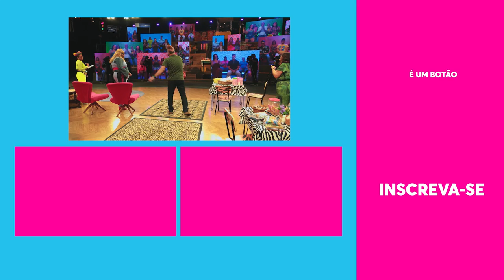MISTÉRIO! Therezinha foi ROUBADA e está POSSESSA! | Vai Que Cola | Humor Multishow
QUEM ROUBOU A MARIA MOLE?

São Cosme e Damião sem maria mole NÃO ROLA! Therezinha descobriu o sumiço do doce e ficou POSSESSA! Agora Carolzinha vai colocar toda sua técnica de investigação pra resolver esse mistério.

🎥 ASSISTA TAMBÉM 🎥